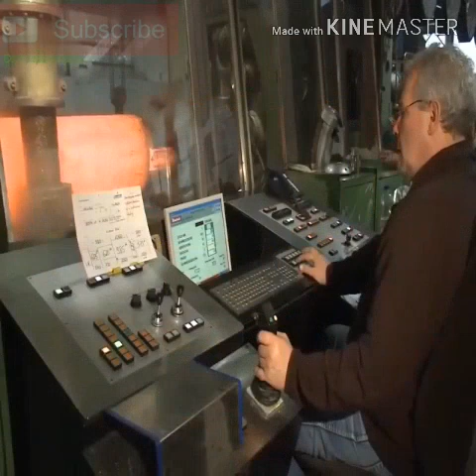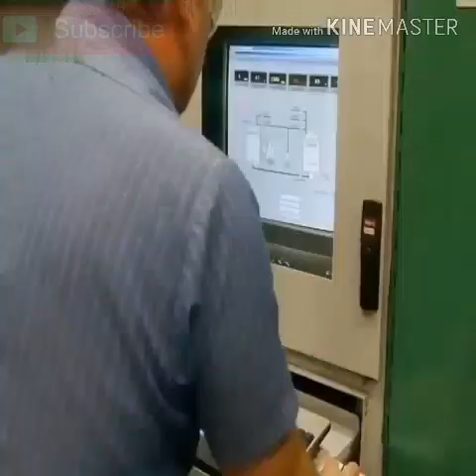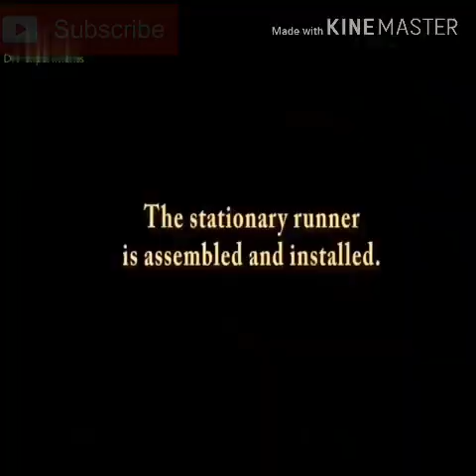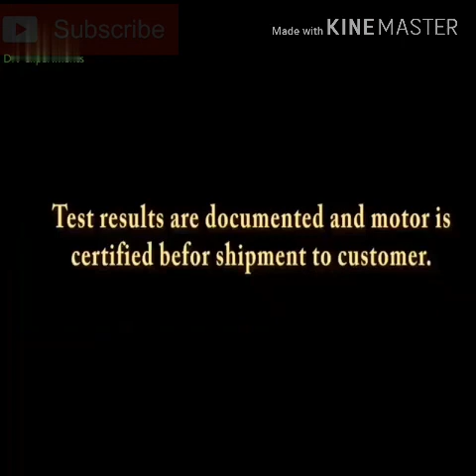اروع الآلات الصناعية كيفية......صناعة السلاسل الحديدية